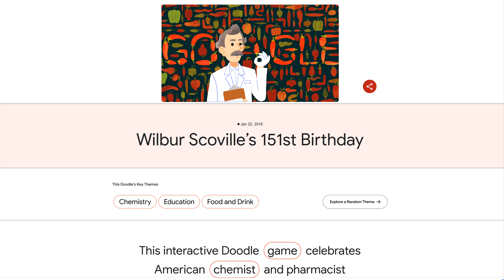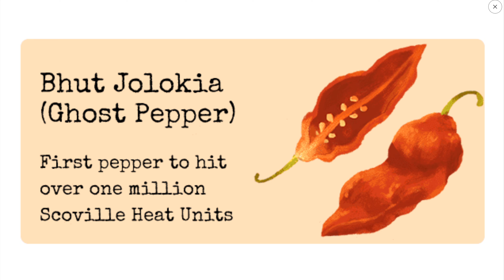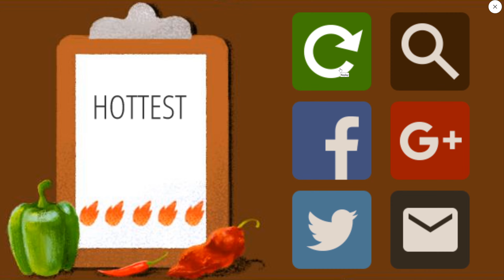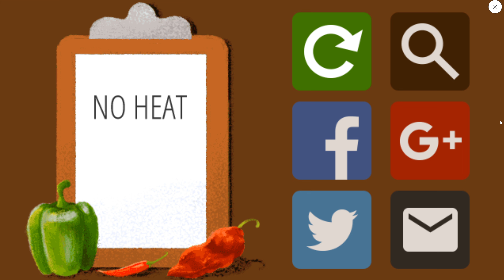348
Rules:
-Every day, at least 5 minutes of content needs to be put out.
-Episodes can't have the same focus on the same thing. Like games, topics, game engines.
-Fur Talks can be repeated
-When there is an outro, because the 5th minutes haven't been hit, decorate the timer a little
-If there are english subtitles, german ones have to be added too